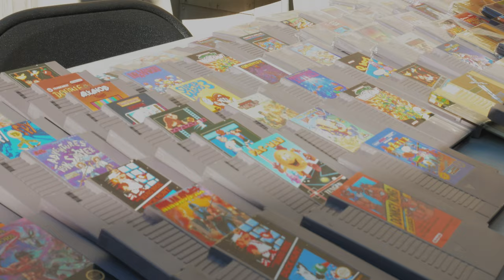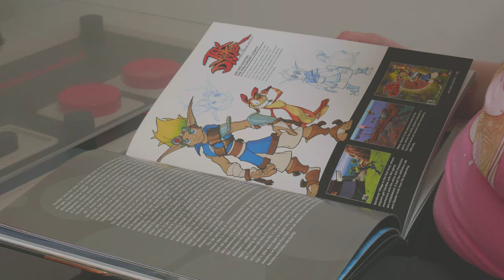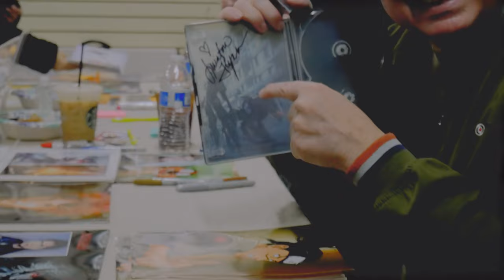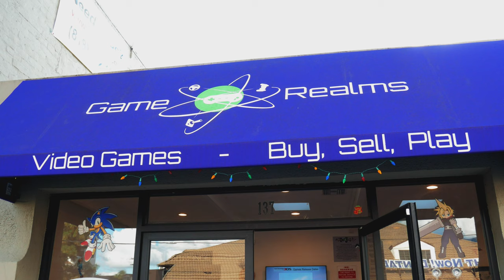Game Realms Store Commercial / Trailer / Sizzle Reel! Store is Located in Burbank California!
Our Game Realms Trailer/Commercial/Sizzle Reel video is now up for viewing!

Showcasing our game store that sells retro to current games, and our in-store events like our Valley Retro Game Swap, voice actors signings, tournaments, and more!

[Footage includes moments from the Kingdom Hearts 3 voice actor signing event we held with Bill Farmer (Goofy) and Quinton Flynn (Axel) ]

(Filmed before COVID-19 Outbreak)

Love Video Games? Live near or visiting Los Angeles? Why not visit local video game store, Game Realms in Burbank California, to buy and sell video games and consoles! We stock games & consoles from the retro to current era.

CURRENT OPERATING HOURS AT GAME REALMS (As of 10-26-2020)

The posted schedule should not be considered permanent, and may be subject to change.

Monday – CLOSED
Tuesday to Sunday – 12:00 PM Noon – 6:00 PM
Used items Buybacks cut off at 5:00 PM
(Must be 18 years old at least and have valid state ID card to sell used games and systems)

COVID - 19 Safety Rules:

For the safety of our staff and customers, we will be implementing new cleaning practices for all buybacks. Please wipe down all cases, consoles and cartridges you are selling in advance, as we will not accept dirty items at this time. We reserve the right to limit or refuse buybacks as needed.

We will be requiring all persons entering the store to wear a face mask and practice social distancing. No more than six (6) customers will be admitted into the store at one time. Any persons showing signs of illness will be asked to leave; we apologize for any inconvenience.

Game Realms
137 N Victory Blvd